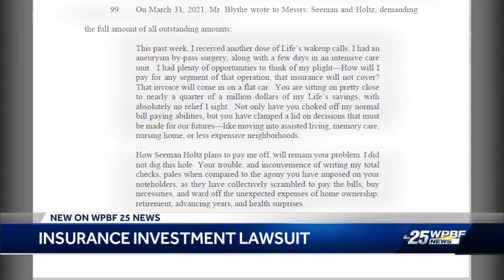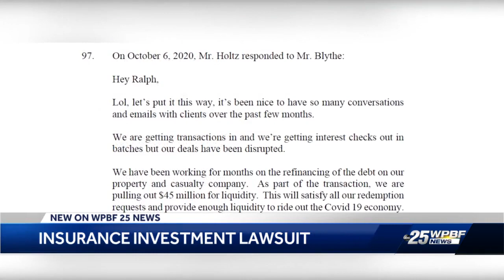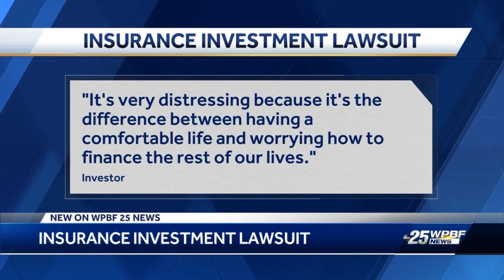Insurance investment lawsuit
WPBF's Terri Parker has the details.